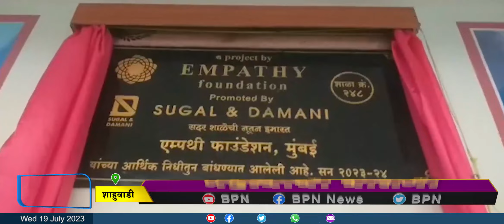Kolhapur : एम्पथी फौंडेशनने बांधलेल्या शाळेचे बच्चे सावर्डे येथे लोकार्पण...BPN news network